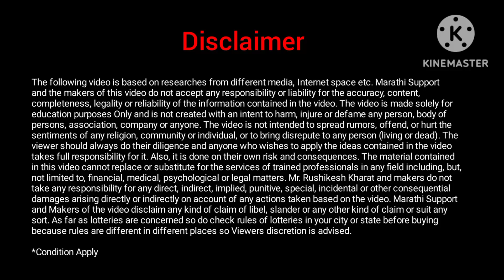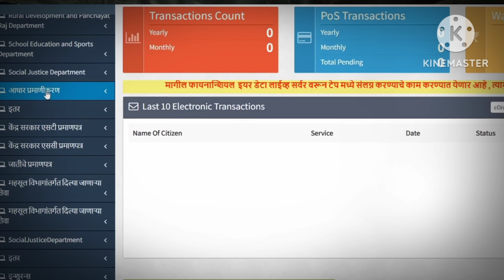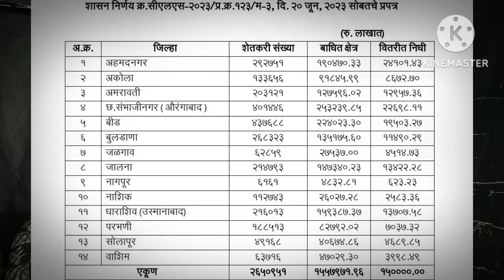अशी करा अतिवृष्टी नुकसान भरपाई kyc | Maharashtra Nuksan Bharpai KYC | KYC kaise Kare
अधिक माहितीसाठी व नवीन अपडेट्स साठी आमच्या टेलिग्राम ग्रुप ला जॉईन करा

👇 TOPIC COVERED 👇
अतिवृष्टी नुकसान भरपाई
पीक नुकसान भरपाई kyc
ativrushti nuksan bharpai
ativrushti nuksan bharpai kyc
ativrushti nuksan bharpai 2023
अतिवृष्टी नुकसान भरपाई 2023
अतिवृष्टी नुकसान भरपाई 2023 kyc
नुकसान भरपाई
नुकसान भरपाई 2023
नुकसान भरपाई 2023 kyc

VIDEO TOPICS :
00:00 - Introduction Of Nuksan Bharpai
01:06 - ATI v Sharti
03:37 - Upload Documents